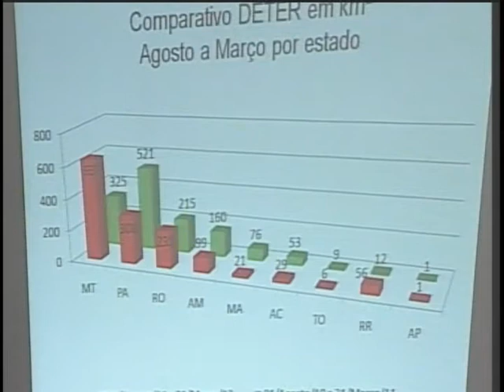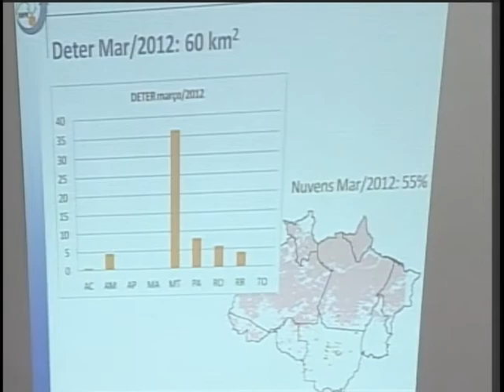Ministra Izabella Teixeira diz que não há crise de desmatamento na Amazonia Legal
NBR NOTÍCIAS - 05.04.12: Levantamento divulgado nesta quinta-feira (05) pela ministra do Meio Ambiente, Izabella Teixeira, revela que não houve em termos absolutos aumento  do desmatamento na Amazônia Legal entre agosto de 2011 e março deste ano, se comparado ao mesmo período do ano anterior.